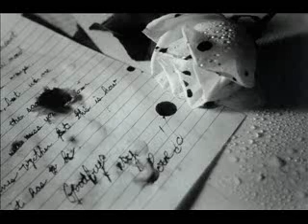Koniec Świata "W Gardle od Amoll"